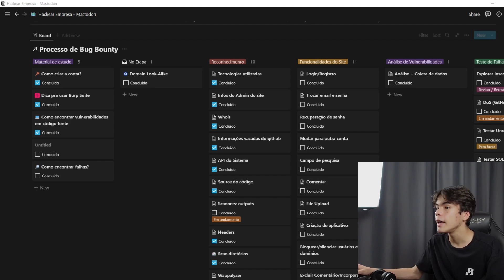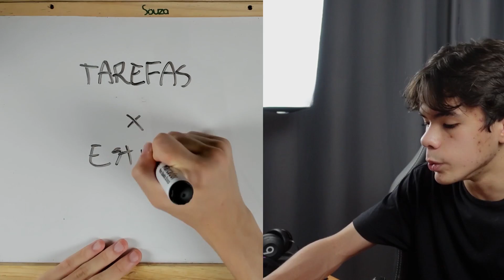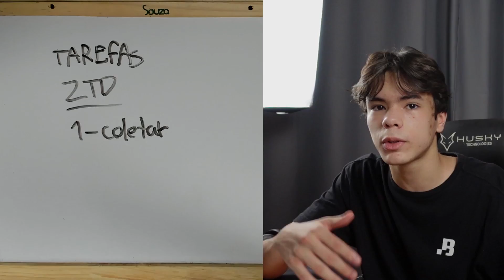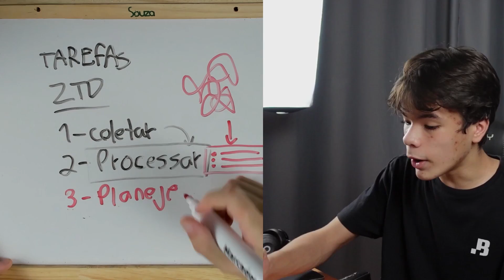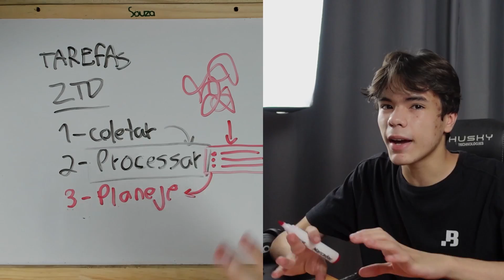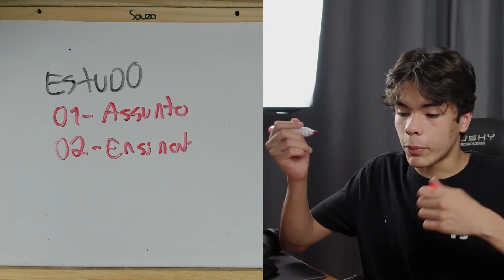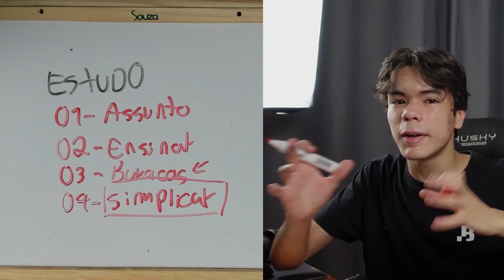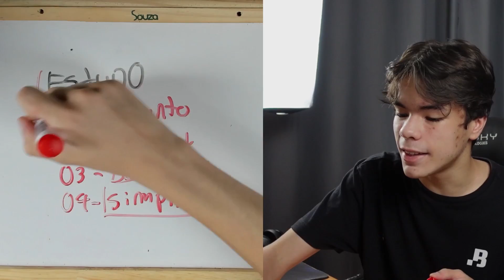Como eu estudo Bug Bounty 10x mais RÁPIDO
FAÇA SUA MATRÍCULA NO THE BUG HUNTER! 🎉